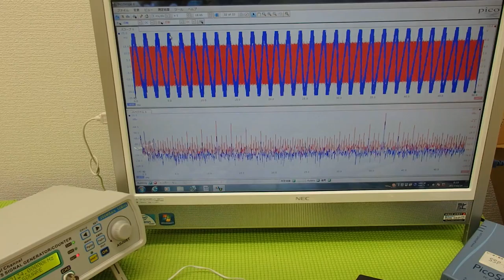オリジナル超音波プローブの「発振・制御」技術 Ultrasonic system